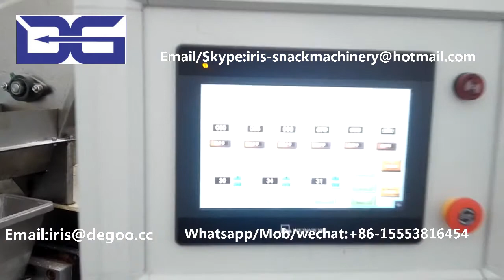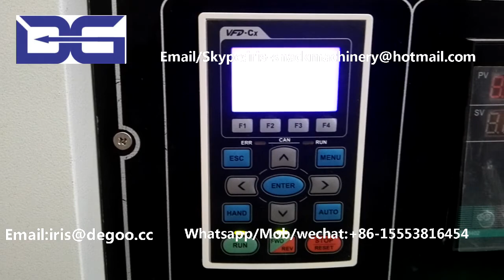Extruded Fortified Rice/Double Screw Extrusion Artificial Rice/Nutritional Rice Production Machinery